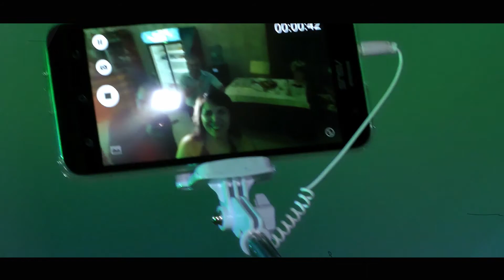Intilnirea cu absolventii - Noi dupa 20 de ani / Costesti 2017 - Virgil Scobioala Production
Intilnirea cu absolventii  - Noi dupa 20 de ani - Costesti 2017
by: VIRGIL SCOBIOALA PRODUCTION
Fotografo , produzione video .
Servizi di : Moda , pubblicità , matrimoni , videoclip , eventi .